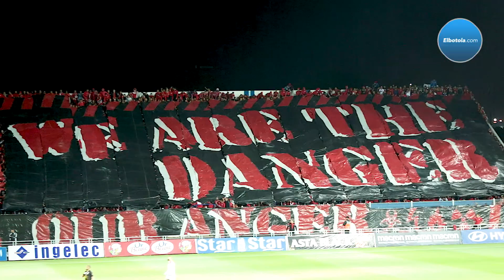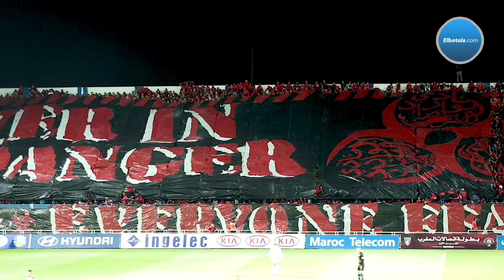تيفو جماهير الوداد في مباراة اتحاد طنجة